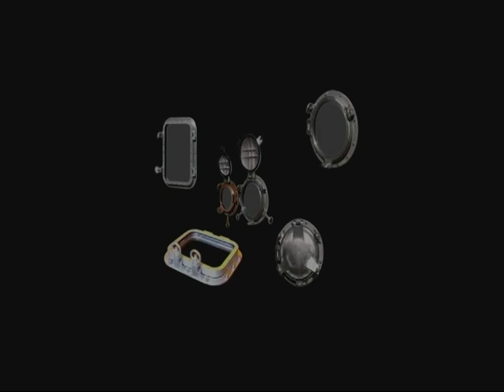新ＪＩＳ（ＩＳＯ）規格窓